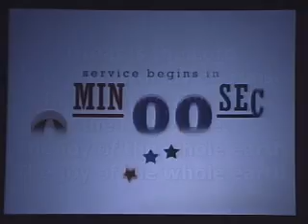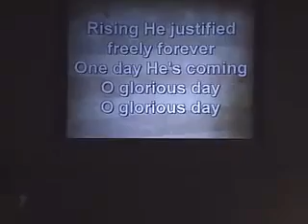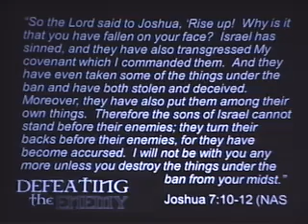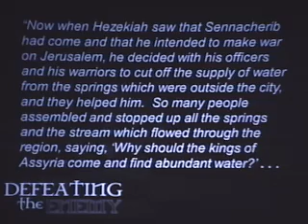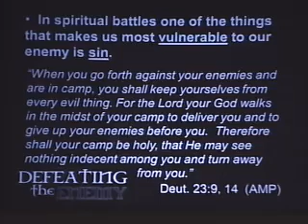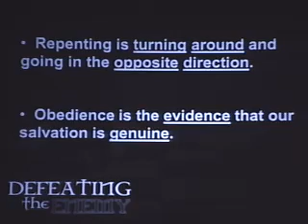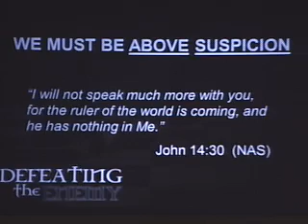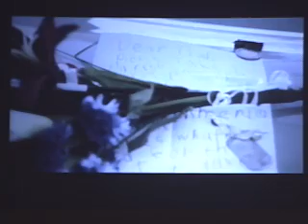Defeating the Enemy